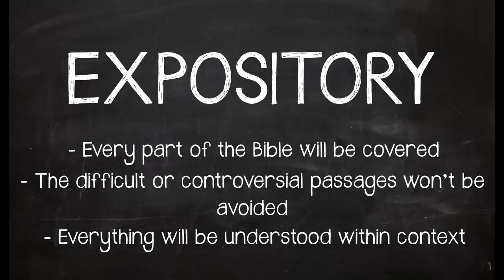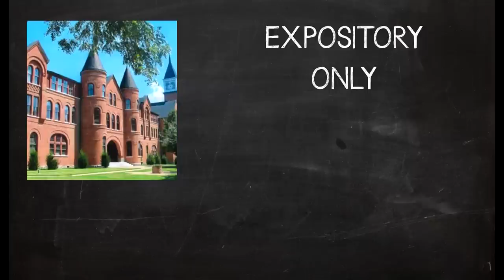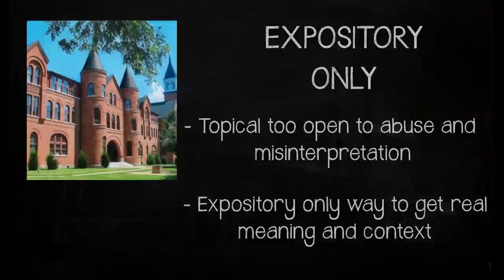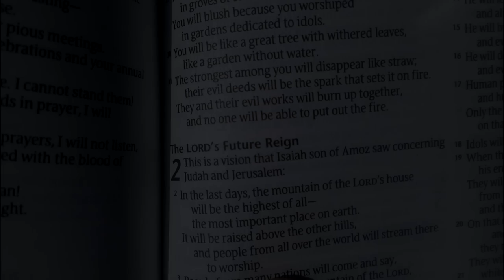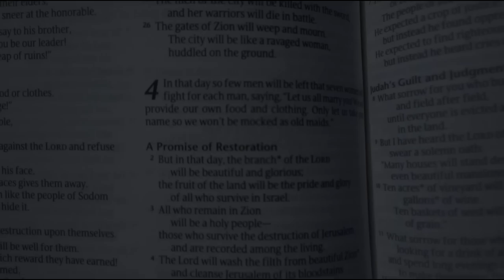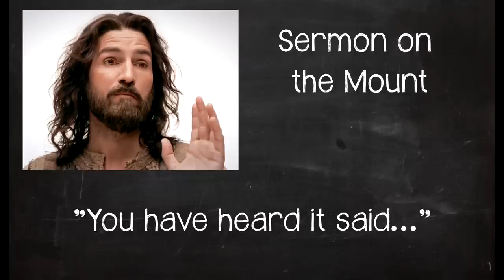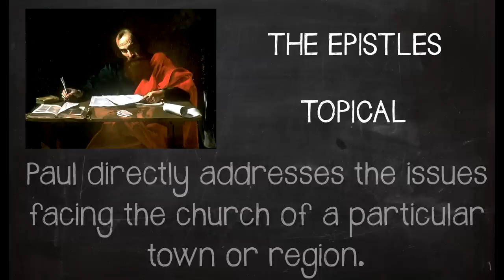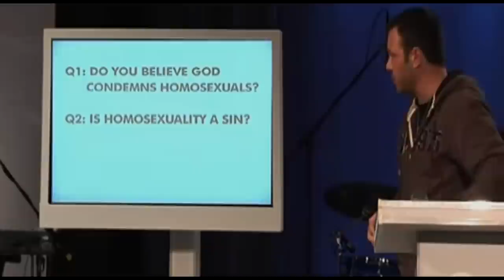The Restless Church (Part 10 - We Don't Get Answers In Church)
"The Restless Church - Rediscovering New Testament Christianity" is a series aimed at challenging our current perception of church and encouraging a return to the faith we see written about in the pages of the Bible.

In this part, how Jesus and Paul taught and how we can emulate them.